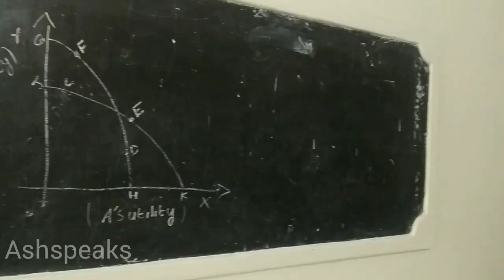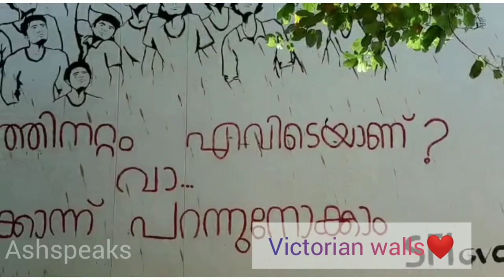College Vlog || Aishwarya || Government Victoria College